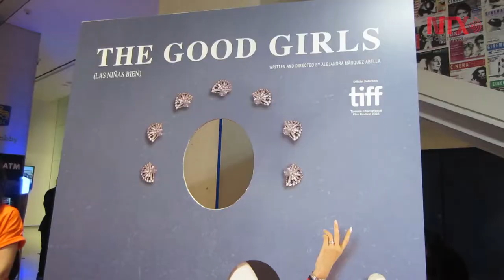Aplauden en Toronto estreno mundial de "Las niñas bien"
El Festival Internacional de Cine de Toronto aplaudió el estreno mundial de "Las niñas bien", de la cineasta mexicana Alejandra Márquez Abella.